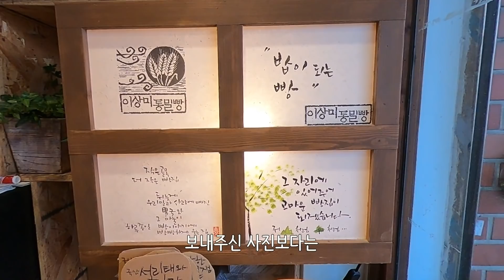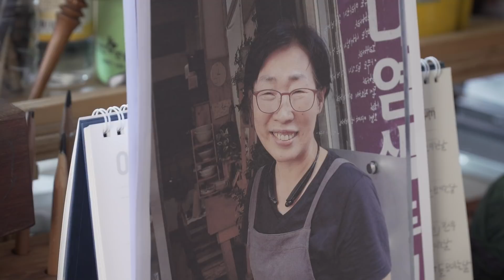양희경샘한테 낙관 선물받고 살빠진다는 이상미통밀빵집 다녀왔어요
지우개로 그림에 낙관찍는 은혜씨 작가에게 양희경샘이 멋진 낙관을 선물해주셨습니다. 그리고 살빠진다는 이상미통밀빵도 주셨는데 이상미님 동생분이 낙관을 만드셨답니다. 그래서 두 분 자매분을 뵈러 갔는데...